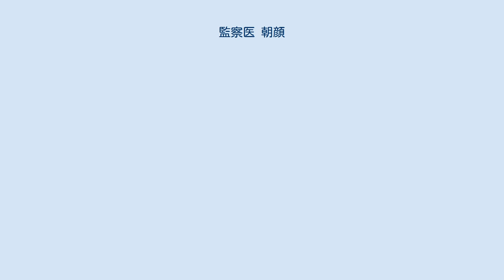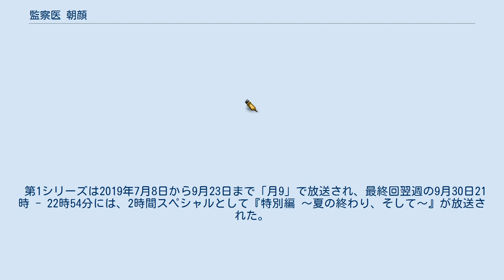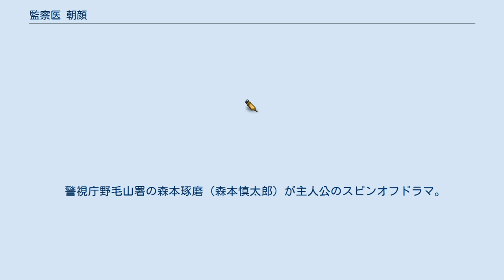監察医 朝顔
『監察医 朝顔』（かんさつい あさがお）は、原作：香川まさひと、作画：木村直巳による日本の漫画。
 『漫画サンデー』（実業之日本社）にて、2006年に連載が開始され、2012年に同誌が休刊になった後の6巻以降、電子版で連載が続けられて、2013年に30巻で連載を終了した医療漫画である。
法医学者の娘が発見された遺体の生きた証を見出すために、ベテラン刑事の父親とともに遺体の謎を解明していく物語。
杏林大学医学部名誉教授（法医学）である佐藤喜宣が監修を務めている。
 2019年7月期にフジテレビ系「月9」でテレビドラマ化された（全11話＋特別編1話）。
続編である第2シリーズが2020年11月2日から2021年3月22日までフジテレビ系「月9」史上初めて2クールで放送された。
 主人公・山田朝顔は阪神淡路大震災で母を亡くし、それをきっかけに興雲大学で法医学の医師として勤めている。
 朝顔は常に遺体と向き合い、その人生を探りながら刑事の父・万平と協力し、事件の謎を解き明かしていく。
 物語は朝顔の勤める興雲大学、万平の勤める佐多山警察署を中心に展開される。
その所在地は不明だが事件捜査の経験が豊富な都市部の警察署であることが明かされている。
(大阪、兵庫に新幹線で向かう距離、クロツグミが夏に飛来する中部以北) 物語の主軸を親子二人で事件を解決する医療ミステリーにおきながら、朝顔の結婚、刑事桑原と犬井の対決もストーリーの重要な役割を担っている。
 主人公の朝顔は30代の独身女性で、本人もいつかは結婚をしたいという意思がある。
 父親の万平にも寡夫の自分の存在が朝顔の結婚を妨げているのではという悩みがあり、周囲からもたびたび結婚の心配をされている。
 朝顔の周囲には当初から朝顔に想いを寄せる検視官の伊東、中学時代に数日間付き合ったことのある初恋の相手・浅井三郎、警察官の桑原真也など、その相手になり得る男性は幾人もいるが、朝顔はその誰とも恋愛に至るまでの感情を抱けずにいる。
 ある日、茶子から"「チョコレート・スキップ」と唱えて眠ると その晩夢に出てくる殿方こそ自分が将来結ばれる相手"というおまじないを教えられた朝顔は、こっそりとそれを実行してみる(第90話)。
すると、その晩彼女の夢に現れたのは黒いタキシードを着た三郎と白いタキシードを着た桑原だった(第91話)。
 夢に現れた人物の1人である浅井三郎はこの直前に朝顔の友人でもある香織と交際を始めていた。
交際するに先立って三郎は、これまで朝顔に好意を持っていたこと、しかし朝顔が三郎を友人以上には思っていないことに三郎は気づいており、その未練にけじめをつけたいと告白をしている(第82話)。
 もう1人の桑原真也についても桑原は愛妻家で妻を何より大切に思っており、妻である君子も桑原に強い愛情を持っている(第94話)。
 朝顔はこのまじないについて「夢は夢」と結論づけたがそれからまもなくの後、桑原は追っていた犯罪者に妻を殺されてしまう(第100話)。
 2009年、三郎は香織との結婚を決めたことを朝顔に報告(第150話)、長らく朝顔に片思いをしていた検視官・伊東は異動することとなり朝顔に結婚を前提とした交際を申し込む(第157話)が、朝顔はこれを辞退する。
 「自分が誰を好きなのか、どうなりたいのかわからない」と告げる朝顔に対し、伊東は「まだ先生が誰も好きになっていないということ」と諭した(第160話)。
 桑原の妻の死から一年半が過ぎた夏、朝顔は桑原が一人で住むアパートを訪れるようになっていたが、朝顔を意識し始めていた桑原はわざと朝顔を遠ざけようとする(第188話)。
 そんな折、朝顔は駅である米軍パイロットに出会う。
父がハワイの出身だといい一見日本人に見える顔立ちをした彼と朝顔は死を身近に感じるもの同士意気投合し、何度か食事を共にする(第185話)。
しかしある時、男は約束のカフェに現れず、その一週間後の新聞で朝顔は彼が結婚詐欺師として指名手配されたという記事を発見する。
被害に遭った女たちは必ず「私だけは騙されていない」と言うと指摘する茶子に、朝顔は言葉を詰まらせた(第186話)。
 桑原に拒絶を受けた後も桑原と朝顔の親交は続いており、朝顔は桑原に恋愛感情を持っていることを意識し始めていた(第190話)。
法医学者であ...